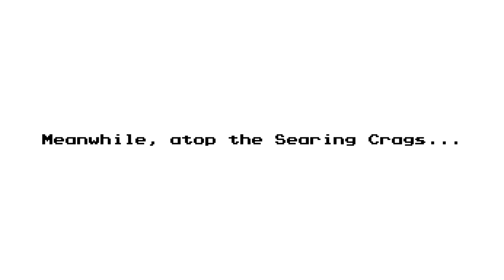The Messenger - END - 29 - the shadow of the mastermind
what a cool neat journey this was. very happy to have played all the way through

there's a couple things here and there I haven't seen but that's fine, I got what I wanted